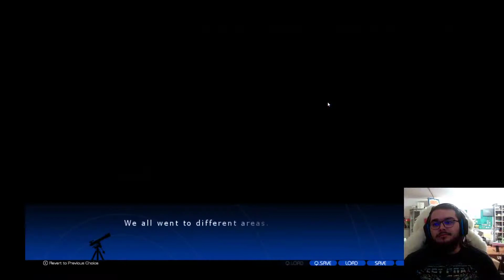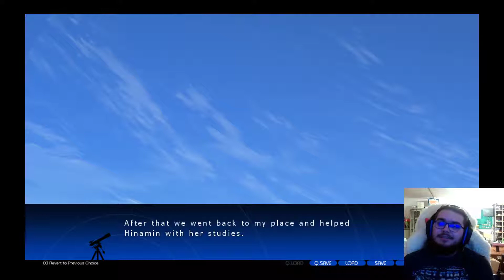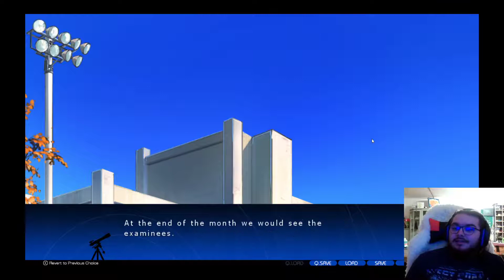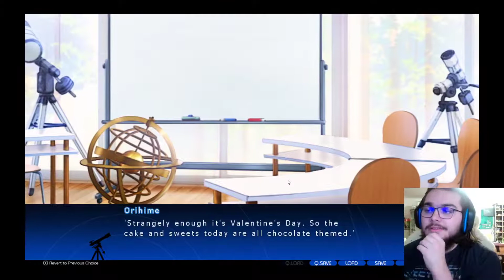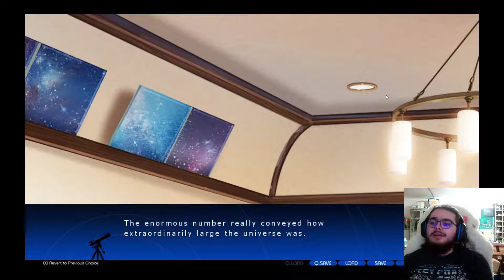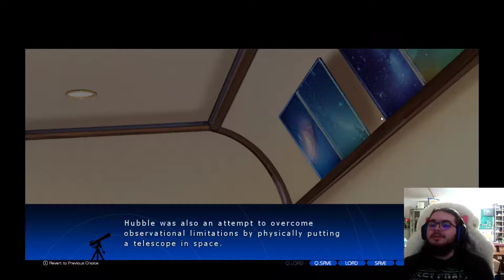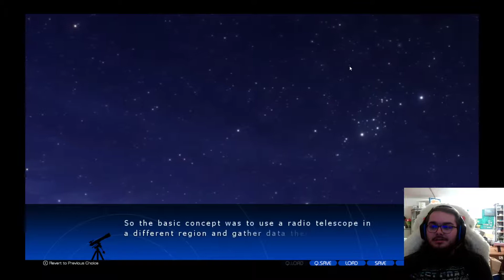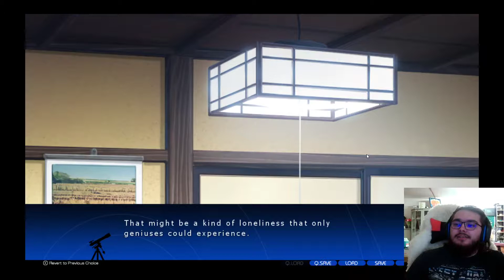A Sky Full of Stars Part 11 | Waves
Sorry for the short vid